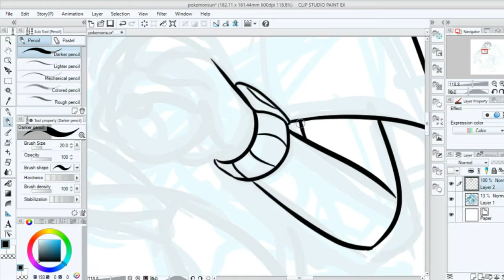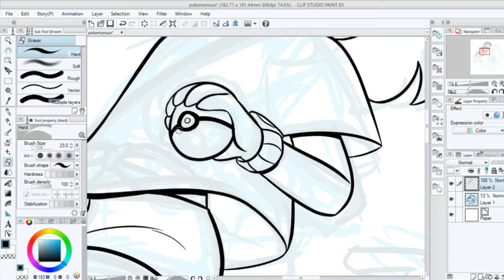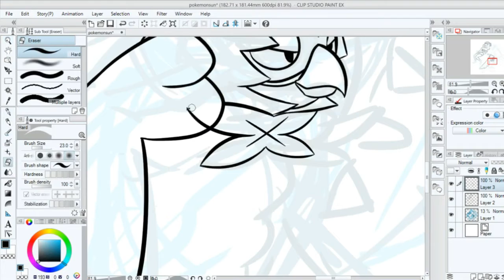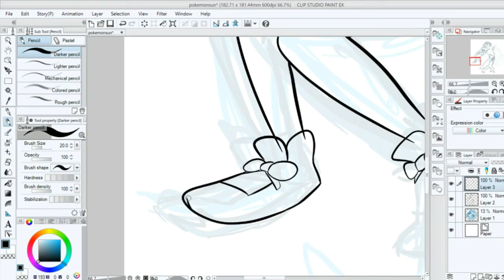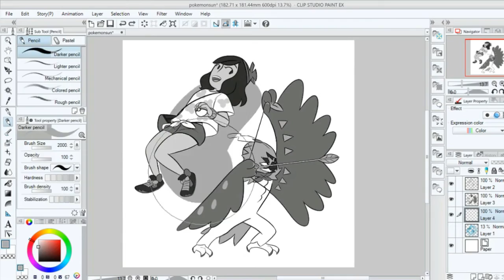Speed Painting - Trainer and Decidueye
Decidueye is my strongest pokemon and I love her.

Made using Clip Studio